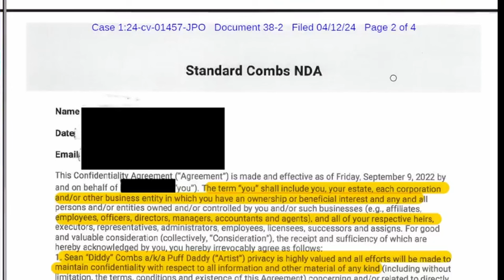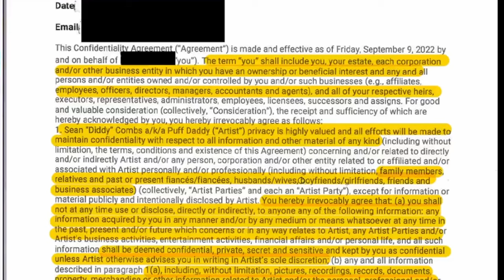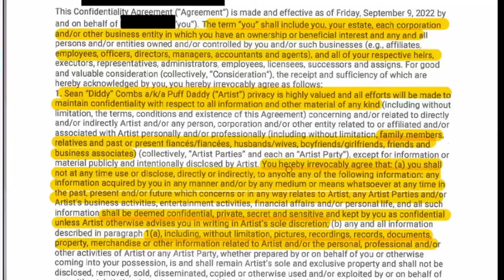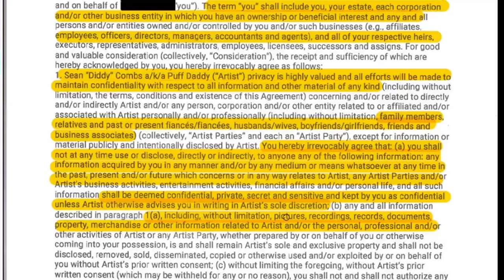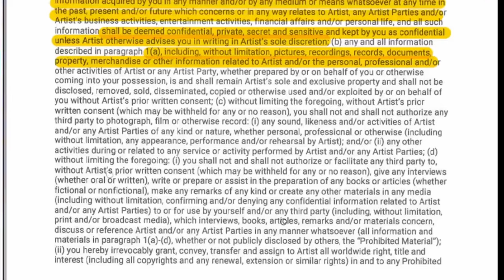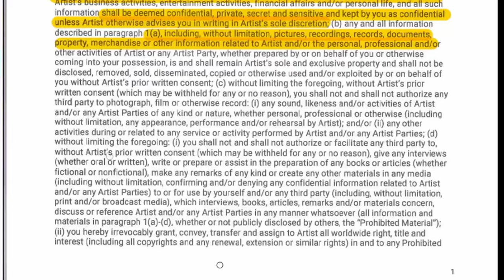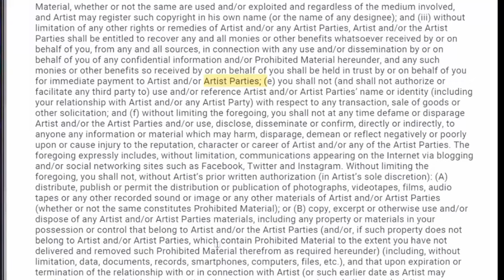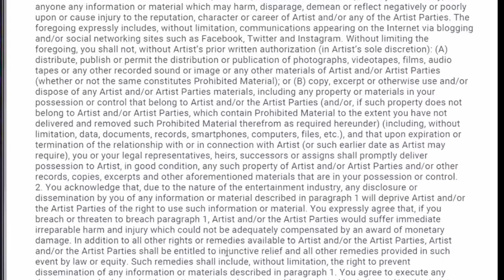Diddy NDA REVEALED: Inside the Outrageous Confidentiality Agreement!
🔥Get ready to uncover the jaw-dropping secrets behind Diddy's legendary parties in this eye-opening expose! 💥 Dive deep into the scandalous details of the most extreme nondisclosure agreement ever seen! 🤫 From controlling every aspect of your life to snatching up your rights, this contract means business – and crossing Diddy could mean social exile! 📝 But it's not just about keeping quiet; it's about handing over your entire kingdom to the music mogul. 💰 Can you imagine being bound to secrecy for decades? 💸 Don't miss out on this rollercoaster ride through the legal labyrinth – it's a wild journey you won't want to miss! 🎢🔒